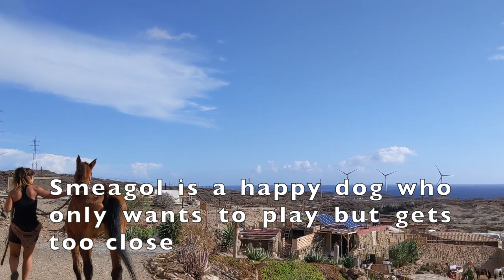New rescue sick skinny rescue horse and kitten vaccinations. Finca life episode 5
In this episode you will see the moment Jingle arrives and joins the finca family, watch how she settles in and joins the family.

We also take the 4 baby kittens to the vet to have their vacinations

Finca life episode 5